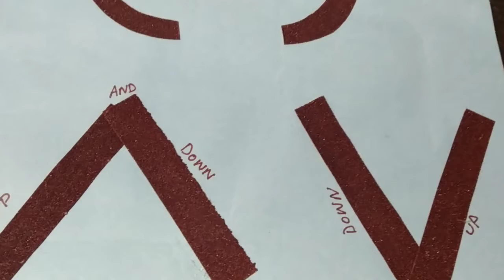PRE K Eng CW Up down pattern PRD VID (12-08-20)